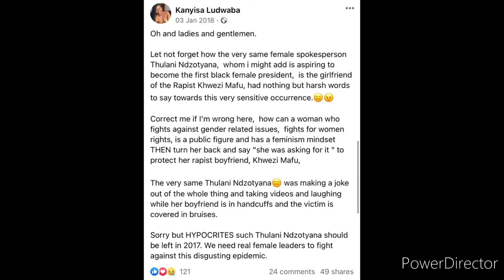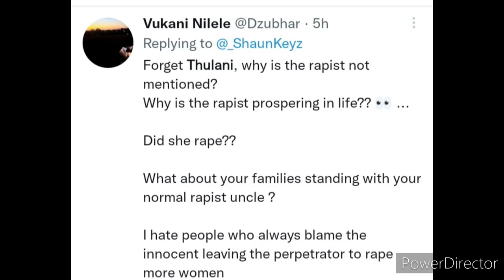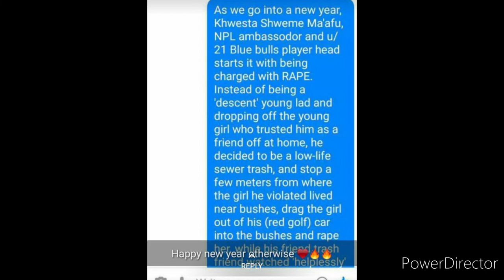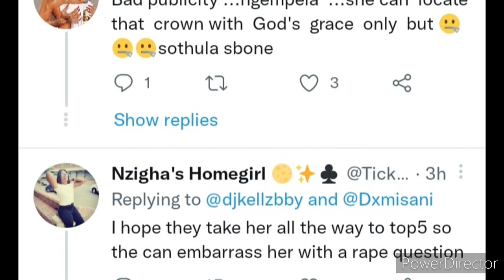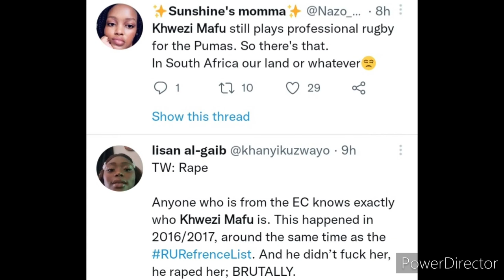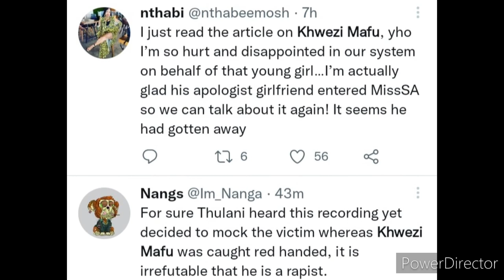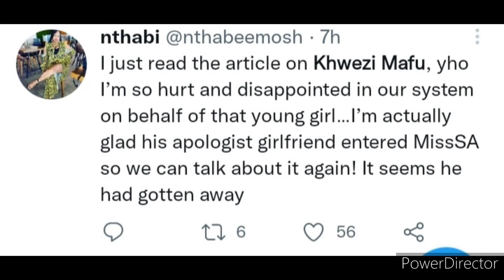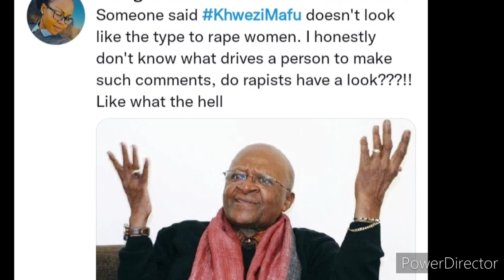Thulani Ndzotyana won't be Miss SA| Canceled by Twitter